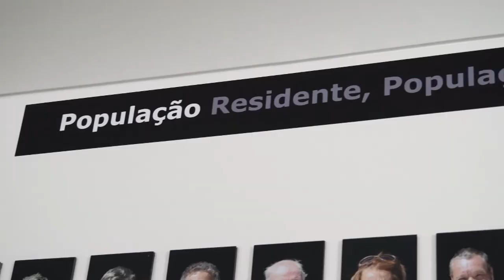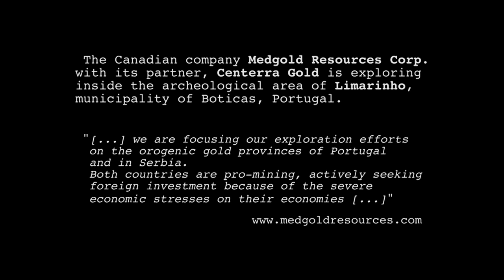Reluz - It Shines [Documentary with English Subtitles]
Canadian company Medgold Resources Corp. with its partner company Centerra Gold, is exploring inside the Limarinho archaeological area in the municipality of Boticas, Portugal. Archaeologist Luís Fontes of the University of Minho guides us inside the site. He explains how a gold mine would destroy a place of great ecological importance whose special appearance is due to the activity of the Romans between the first and second centuries.

RELUZ
camera / direction / editing Daniele Grosso
interviews Catarina Santos
camera Catarina Simões

with Professor Luís Fontes, Bruno Delfins, Luís Silva, Maurício Guerreiro,
Unidade de Arqueologia da Universidade do Minho
Elisabete Neves
Centro de Interpretação PAVT - Parque Arqueológico do Vale do Terva
Manuel Hilário

sounds
 243728__jarredgibb__drone-010.wav 84126__louigi-verona__dmaj-filter-choir.wav

thanks to
Ricardo Mota, Alejandro Porras, Battista Severgnini, Marco Caporaletti
Café Galeão Dourado

Filmed in Limarinho / Bobadela / Boticas / Portugal

MOVIMENTO September 2016